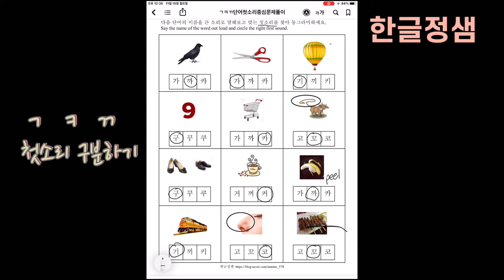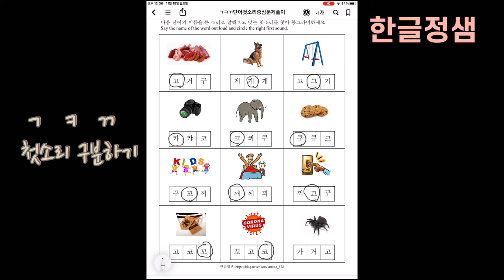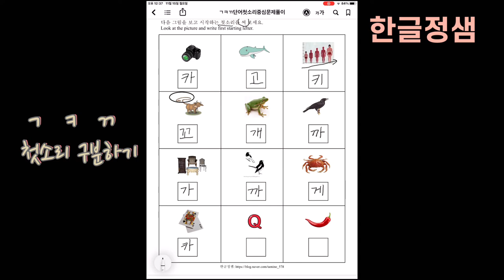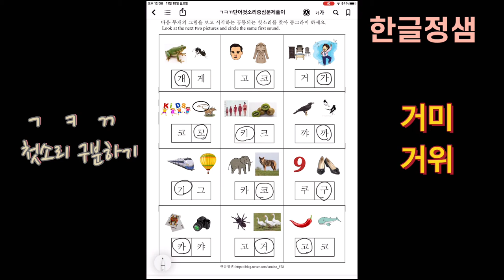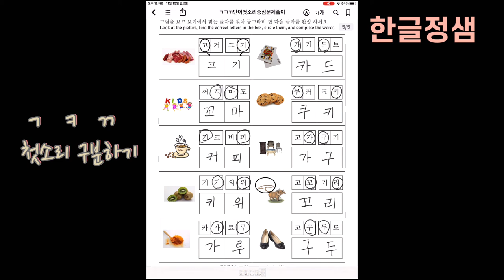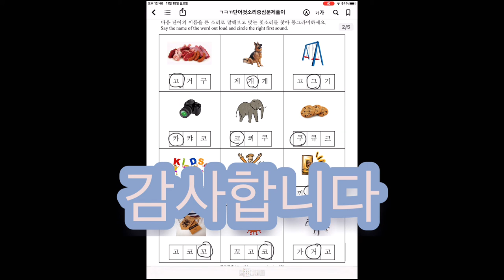[문제풀이] ㄱ ㅋ ㄲ 첫소리 구분하기 문제풀이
한글은 소리 글자 입니다.
소리의 성질이 비슷한 ㄱ,ㅋ,ㄲ 단어를 통해서 자음의 정확한 소리 구분과 단어를 익혀 보세요.